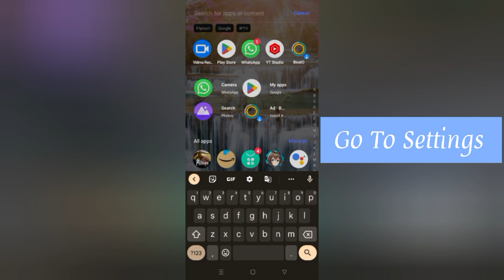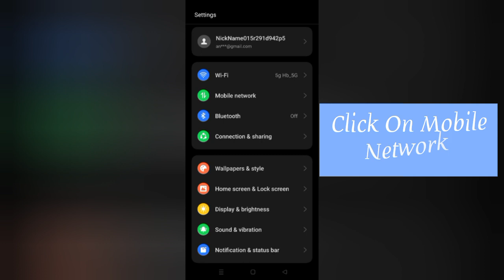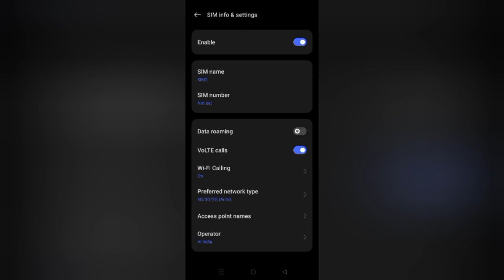How To Solve Popcorn App Network Connection(No Internet) Problem|| Rsha26 Solutions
How To Solve Popcorn App Network Connection(No Internet) Problem

Hii friends welcome to my YouTube channel Rsha26 Solutions, today I am showing you how to solve Popcorn App Network Connection(No Internet) problem through this video hope so this will be helpful for you if you are facing the same issue.